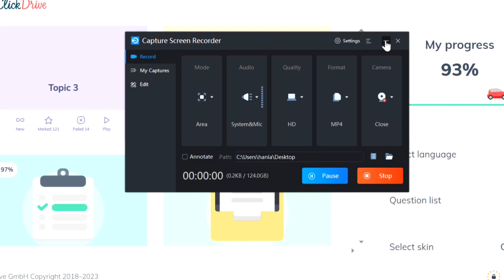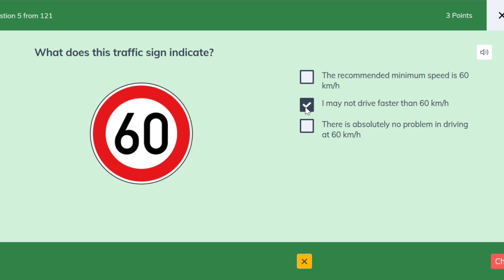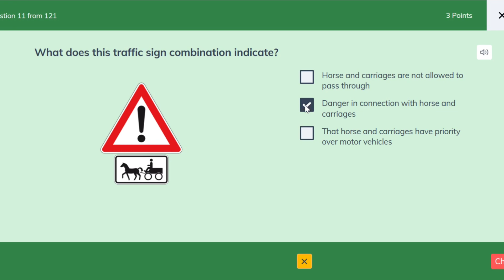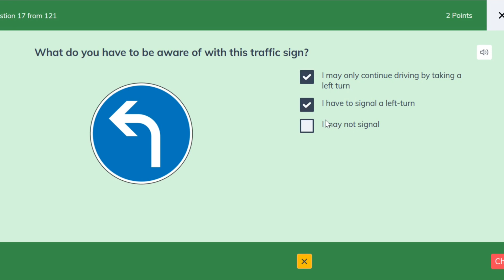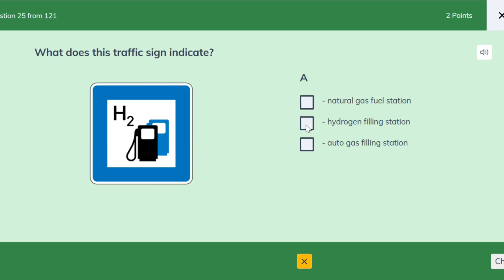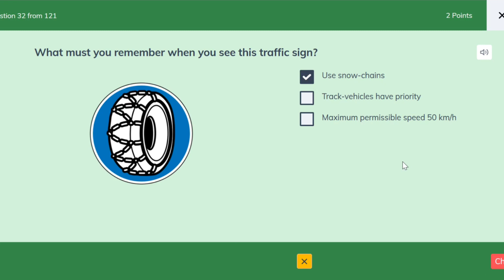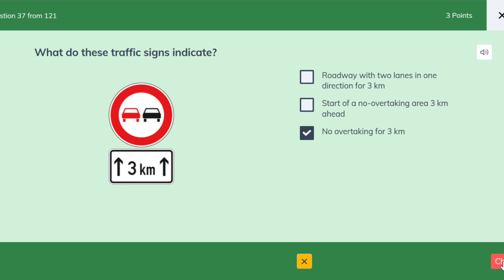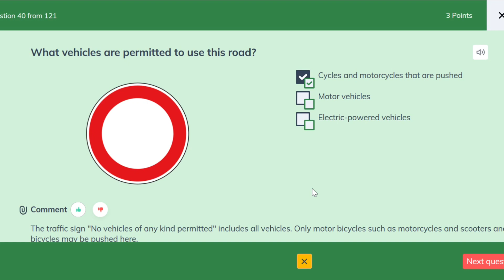German Driving License in Urdu Hindi| German driving theory with Urdu Hindi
Theory Exam in English
THEORY TEST
DRIVING TEST